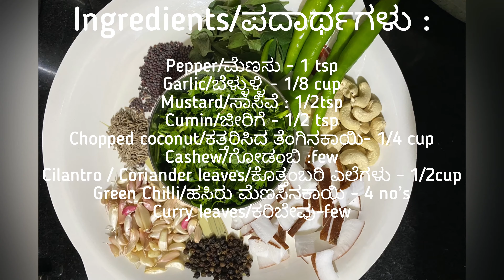Khara Pongal Recipe | ಖಾರ ಪೊಂಗಲ್ Recipe | Easy & Tasty Pongal Recipe | Breakfast Recipe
And do click on bell icon .